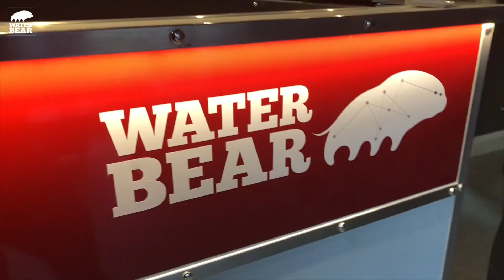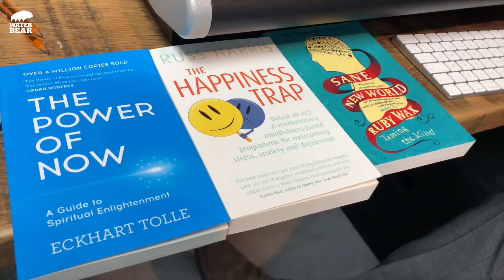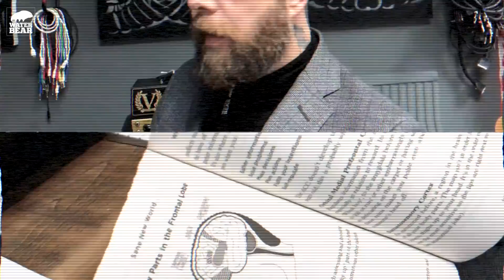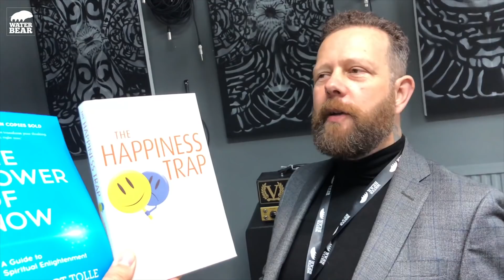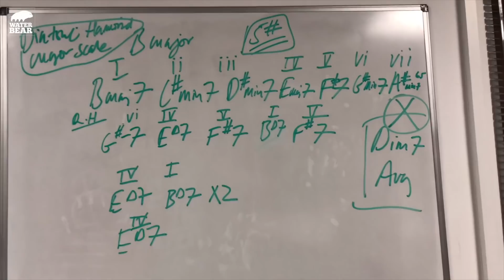FULL VOLUME - Trying My First Isolation Cabinet at Waterbear